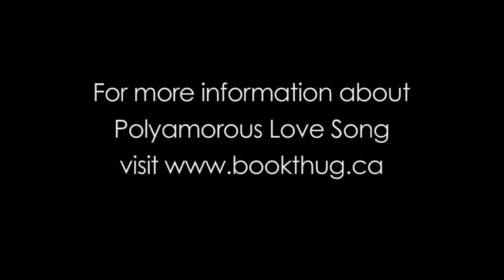Jacob Wren reading from Polyamorous Love Song at the 2014 BookThug Spring Launch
From interdisciplinary writer and performer Jacob Wren comes Polyamorous Love Song, a novel of intertwined narratives concerning the relationship between artists and the world. Shot through with unexpected moments of sex and violence, readers will become acquainted with a world that is at once the same and opposite from the one in which they live. With a diverse palette of vivid characters - from people who wear furry mascot costumes at all times, to a group of 'New Filmmakers' that devises increasingly unexpected sexual scenarios with complete strangers, to a secret society that concocts a virus that only infects those on the political right - Wren's avant-garde Polyamorous Love Song (finalist for the 2013 Fence Modern Prize in Prose) will appeal to readers with an interest in the visual arts, theatre, and performance of all types.

Polyamorous Love Song sets up every human being as an artist - oversexed, furry and holding a gun - to play through wicked palindromes of sex performance and political protest. This book notably asks: Are we all pretending? Wren mines the ethical implications of both hidden literature and mass entertainment. Reading it, I wondered why I wasn't more afraid.
- Tamara Faith Berger

Everything Jacob Wren touches interests me, excites me - he's both sophisticated and innocent in attitude - he's a kind of wise old man and open-hearted lover. With his vivacious ideas, word play, and the serious and inane served up on a plate - Wren lifts my spirits, intellectual and other, because to know he's writing so beautifully in this mad, sad world is a wonderful thing.
- Lynne Tilman

Jacob Wren creates literature, performances and exhibitions. His books include Unrehearsed Beauty (1998), Families Are Formed Through Copulation (2007), and Revenge Fantasies of the Politically Dispossessed (2010). As co-artistic director of Montreal-based interdisciplinary group PME-ART, he co-created the performances En français comme en anglais, it's easy to criticize (1998), and the HOSPITALITÉ / HOSPITALITY series including Individualism Was a Mistake (2008), The DJ Who Gave Too Much Information (2011), and Every Song I've Ever Written (2013). International collaborations include a stage adaptation of the 1954 Wolfgang Koeppen novel Der Tod in Rom (Sophiensaele, Berlin, 2007); An Anthology of Optimism (co-created with Pieter De Buysser / Campo, Ghent, 2008); Big Brother Where Art Thou? (a project entirely on Facebook, co-created with Lene Berg / OFFTA / PME-ART, 2011); and, No Double Life For The Wicked (co-created with Tori Kudo / The Museum of Art, Kochi, Japan, 2012.) Wren travels internationally with alarming frequency and frequently writes about contemporary art.